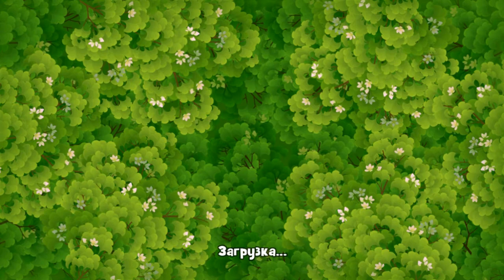GardenScapes level 890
GardenScapes New Acres level 890 Walkthrough, как пройти 890 уровень